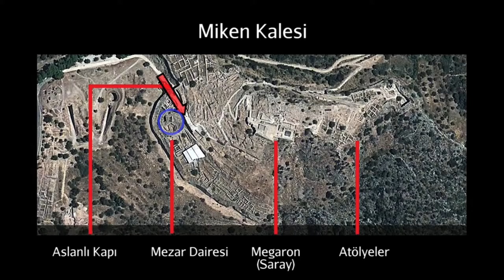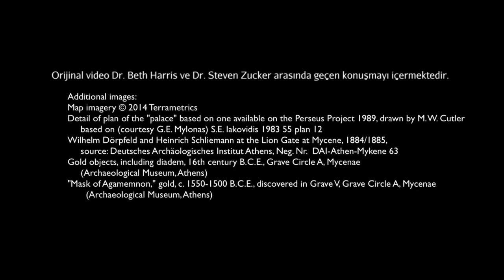Miken’deki Şato ve Mezar Dairesi A, MÖ 1600-1100 (Sanat Tarihi / Antik Akdeniz Sanatı)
The "Palace" and Grave Circle A, Mycenae, c. 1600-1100 B.C.E.